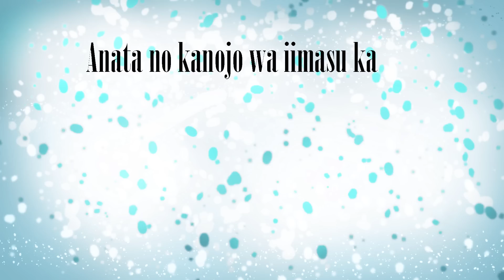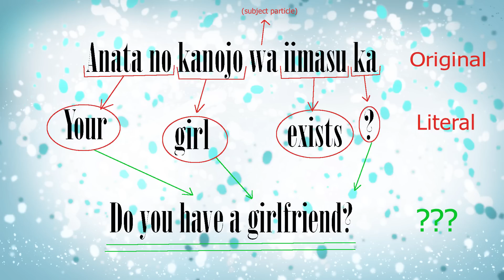Trip To Japan! (by myself)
I went to Japan by myself a while ago. I spoke a little bit of the language, but I didn't have much actual practice.